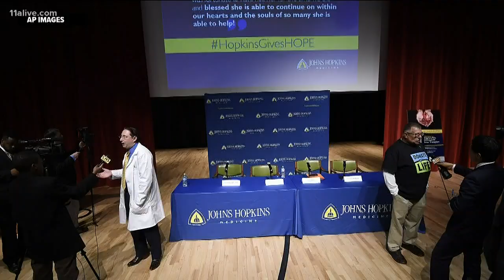Atlanta woman donates kidney in first U.S. HIV-to-HIV transplant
A recent change in laws made the research possible that allowed the donation to happen.